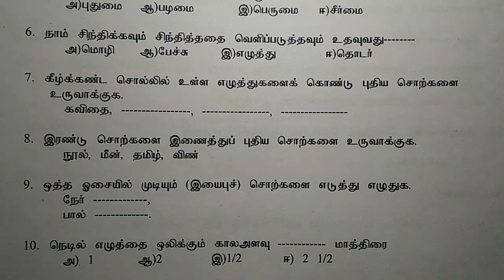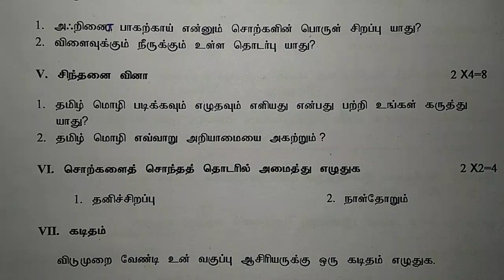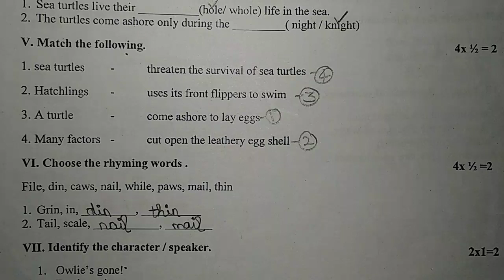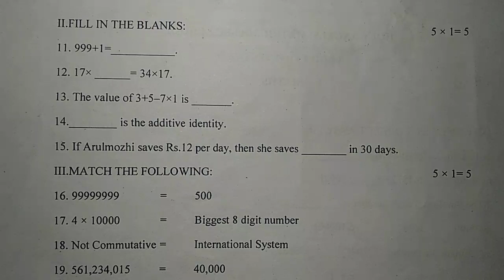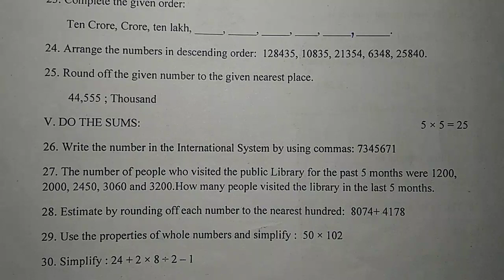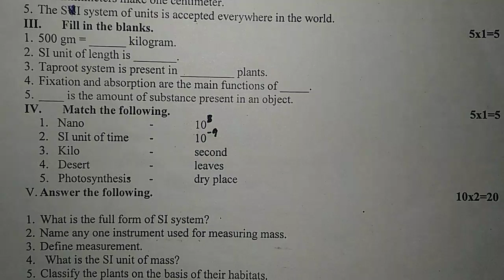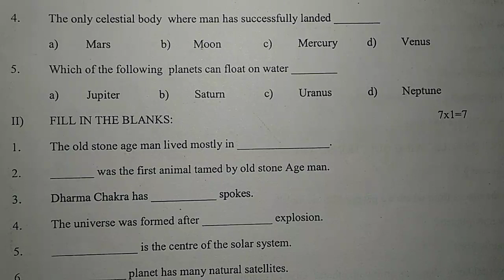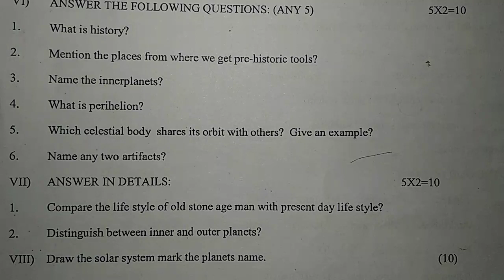TN Samacheer Question papers 2019 |6th STD first MIDTERM Question paper|Tamil English Maths Science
This video is very helpful for ninth standard students to get good marks in mathematics
🏆 Welcome Students 🙏
Prepar for your Exam ✍️  👇👇👇
Easy to get 💯 Marks 👇
          Videos 👇
Maths Question paper
All Question papers 👇
வாழ்வில் உயர🙏வாழ்த்துக்கள்
what is commutative property
Topics covered by ✍️
2.3